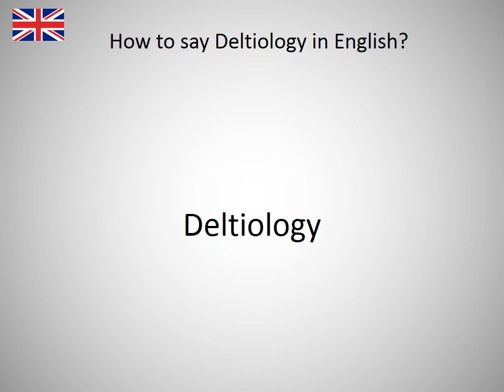How to say Deltiology in English?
How to say Deltiology in English? Learn the pronounciation Deltiology! How to Pronounce Deltiology. Expand your vocabulary, learn English words. Practice English online. Use this free pronunciation guide to practice words at a time. Learn English for free. Thank you for viewing, please like or subscribe! hoe om te sê, si të thuash, እንዴት እንደሚናገር, wie sagt man, comment dire, come dire, como dizer, как сказать, nasıl denir, cómo decir, 怎么说, πώς να το πω, hoe zeg je.